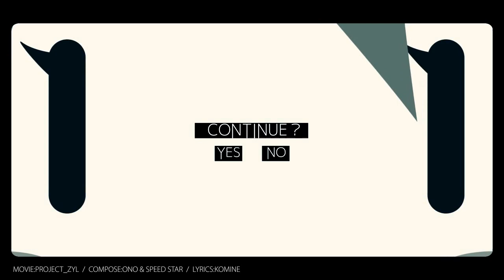【VOCALOID】 【初音ミク】 Sweet Sugar ONO & SpeedStar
composition: ONO & SpeedStar
Komine: Lyrics